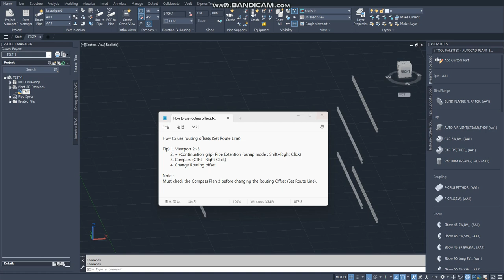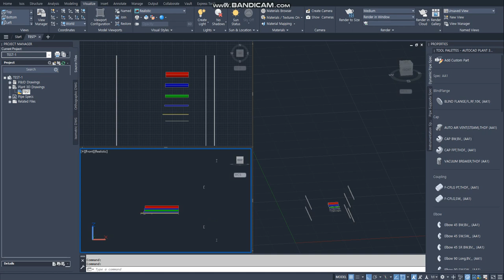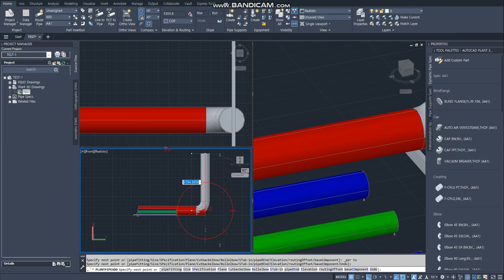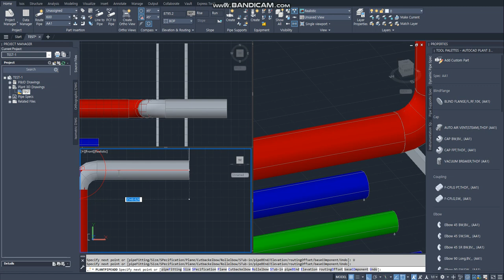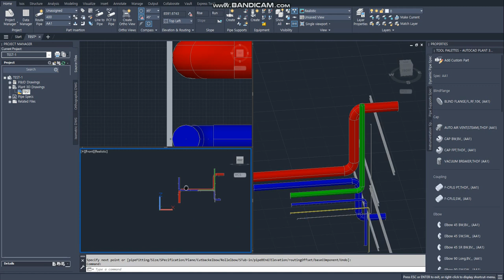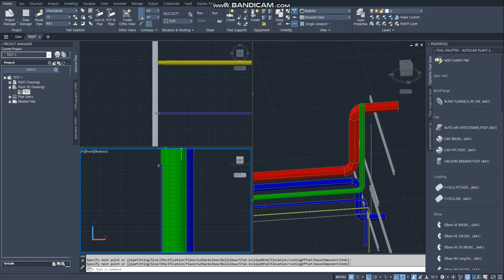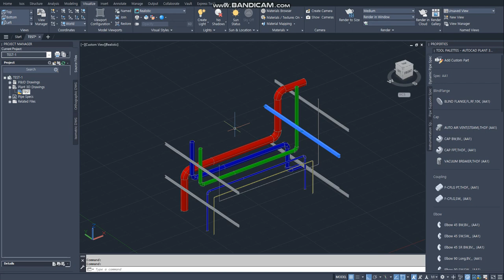[AP3D] How to use routing offsets (Set Route Line)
How to use routing offsets (Set Route Line)

Tip) 1. Viewport 2~3
      2. + (Continuation grip) Pipe Extention (osnap mode : Shift+Right Click)
      3. Compass (CTRL+Right Click)
      4. Change Routing offset

Note :
Must check the Compass Plan :) before changing the Routing Offset (Set Route Line).